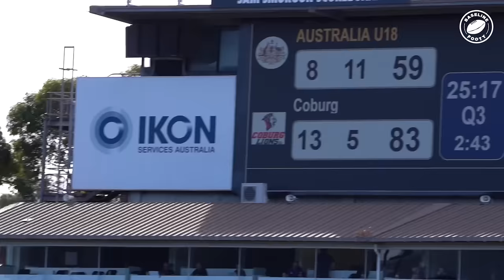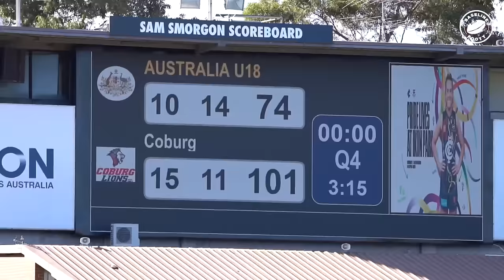AFL Academy CRAZY game vs Coburg VFL | AFL Academy v Coburg Full Highlights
We pulled up to the AFL Academy’s first game of the year and it DID NOT dissapoint. The AFL Academy is the best 22 players under 18 in the country. The lads put in a good effort, but couldn’t match the size of Coburg VFL. Sandringham’s Luke Trainor was named best on with a DOMINANT performance through the backline. Josh Smillie, Levi Ashcroft, Leo Lombard and Harry O’Farrell stood out for the Aus U18’s.